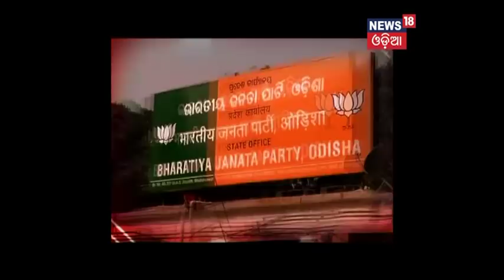Prime Debate "Bijepur ki Baat" (29.12.17) NEWS18 Odia